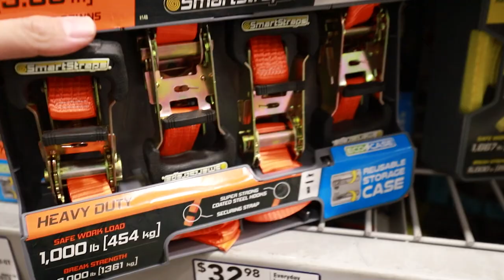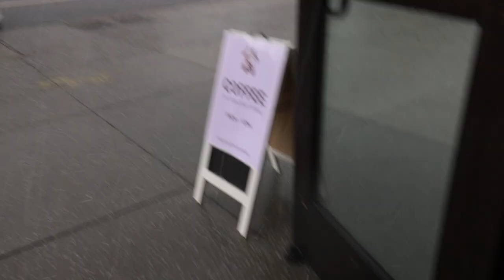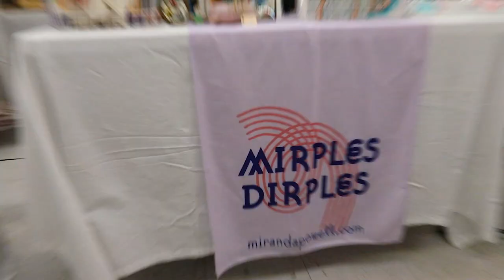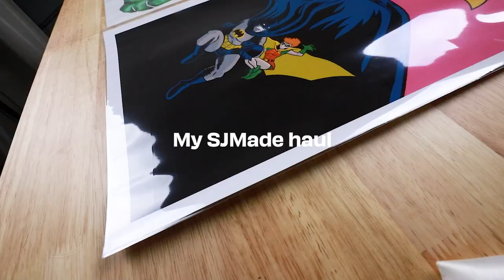Popup Vendor Vlog | SJMade Friend Fest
A fun event with amazing vendors!